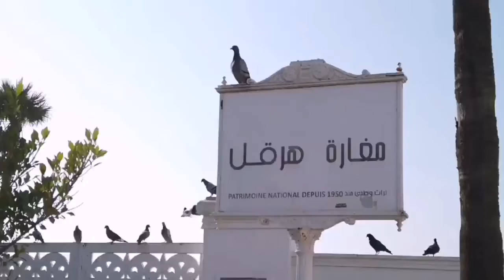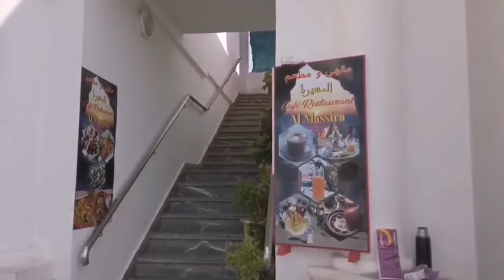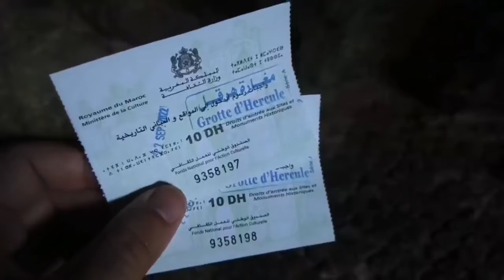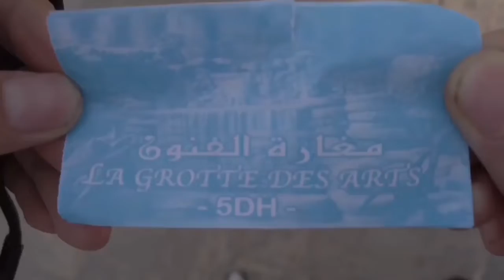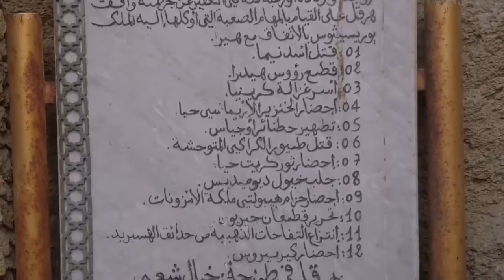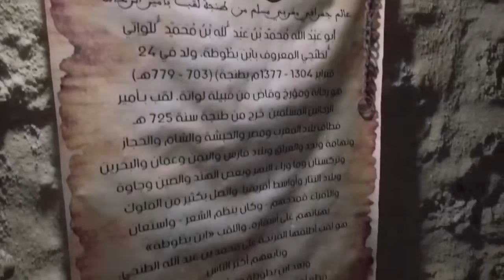grottes d'Hercule Tanger morocco مغارة هرقل طنجة ( أكبر مغارة في افريقيا )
مغارة هرقل هي مغارة تقع في مدينة طنجة بشمال المغرب. تمتد المغارة على مسافة ثلاثين مترا في بطن الجبل، ونسجت حول المغارة عشرات الأساطير التي تعود معظمها إلى الثقافة الإغريقية. لكن علماء الآثار يشكون من إهمال هذا الأثر التاريخي مما أدى إلى إغلاق الجزء الأكبر من المغارة وكاد ينتهي بها إلى الانهيار الكامل. تعتبر مغارة «هرقل» أكبر مغارات إفريقيا، وتستقطب المغارة العديد من السياح منذ اكتشافها عام 1906، وتشرف المغارة على المحيط الأطلسي غير بعيد عن بوغاز جبل طارق، حيث تلتقي مياه البحر الأبيض المتوسط بمياه المحيط الأطلسي، وتنتمي إلى مجموعة مغارات منطقة أشقار التي يعود تاريخ استيطانها إلى خمسة آلاف عام قبل الميلاد.
مغارة هراقل
مغارة هرقل
مغارة هرقل بطنجة
مغارة هرقل المغرب
مغارة هرقل في المغرب
مغارة هرقل in english
مغارة هرقل ويكيبيديا
مغارة هرقل ثمن الدخول
مغارة هرقل بالانجليزي
مغارة هرقل قصة
مغارة هرقل طنجة بالمغرب
مغارة هرقل طنجة
مغارة هراقل archives
مغارة هراقل arabic
مغارة هراقل and
مغارة هراقل acid
مغارة هراقل as a fraction
مغارة بالانجليزي
مغارة
مغارة هراقل book
مغارة هراقل bbc
مغارة هراقل bd
مغارة هراقل by
مغارة هراقل batteryطنجة
اتحاد طنجة
اخبار طنجة
ميناء طنجة المتوسط
طنجة نيوز
طقس طنجة
مدينة طنجةgrottes d'hercule
les grottes d'hercule
les grottes d'hercule histoire
les grottes d'hercule maroc
hotel tanger grottes d'hercule
grottes d'hercules
grottes d'hercule prix
grottes d'hercule tanger maroc
grottes d'hercules tanger
grottes d'hercule cap spartel
grottes d'hercule toledo
grottes d'hercule maroc
grottes d'hercule photos
grottes d'hercule tolede
grottes d'hercule billets
grottes d'hercule avis
grotte d'hercule a tanger
photo grotte d'hercule a tanger
grotte d'hercule en arabe
grotte d'hercule en anglais
la grotte d'hercule adresse
grotte d'hercule
la grotte d'hercule
comment se rendre aux grottes d'hercule
la grotte d'hercule définition
grotte d'hercule dessin
grotte d'hercule fond d'écran
grottes d'hercule grand hotel
grottes d'hercule grand
grottes d'hercule grand cru
grottes d'hercule gourmand
grottes d'hercule grand prix
grottes d'hercule guide
grottes d'hercule good
grottes d'hercule histoire
grotte d'hercule horaires
grotte d'hercule islam
grotte d'hercule itinéraire
grottes d'hercule jazz
grottes d'hercule jours
grottes d'hercule juillet 2022
grottes d'hercule japanese voice actor
grottes d'hercule king
grottes d'hercule kabul
grottes d'hercule kinshasa
grottes d'hercule kins
grotte d'hercule légende
grotte d'hercule morocco
grottes d'hercule naturelle
grottes d'hercule nice
grottes d'hercule nature
grottes d'hercule nationale
grottes d'hercule university
grottes d'hercule ville
grottes d'hercule verte
grottes d'hercule voyagetanger
tanger outlets
tangerine
tanger outlet near me
tanger outlet stores
tanger outlets myrtle beach
tanger outlets lancaster
tangerine dream
tanger outlet hours
tangerine bullet train
tanger outlets deer park
tanger outlets mebane
tanger outlets hershey
tanger outlets hilton head
tanger atlantic city
tanger app
tanger adidas
tanger american eagle
tanger arboretum
tanger arches
tanger arts center
tanger at foxwoodsville de tanger
description de la ville de tanger
histoire de la ville de tanger
la ville de tanger maroc
expression écrite sur la ville de tanger
les avantages de la ville de tanger
information sur la ville de tanger
l'histoire de la ville de tanger
carte de la ville de tanger maroc
la ville de tanger au maroc
presentation de la ville de tanger
ville de tanger au maroc
ville autour de tanger
ville a cote de tanger
tanger2022
Tanger Maroc
achakr Tanger
Tanger achakar
achakar Tanger
اشقار طنجة
طنجة نيوز
طنجة الان
طنجة نيوز
اشقار طنجة
سياحية في طنجة
chof TV Tanger
chof TV Tanger Maroc
chof TV Maroc
Tanger
location appartement vacances
location Tanger Maroc
location vacances maison
 كراء اليومي طنجة
مغارة هرقل طنجة مغارة هرقل طنجة مغارة هرقل طنجة مغارة هرقل طنجة مغارة هرقل طنجة مغارة هرقل طنجة مغارة هرقل طنجة مغارة هرقل طنجة مغارة هرقل طنجة